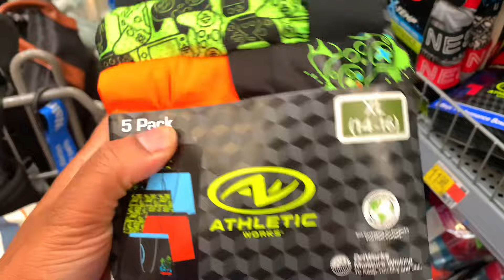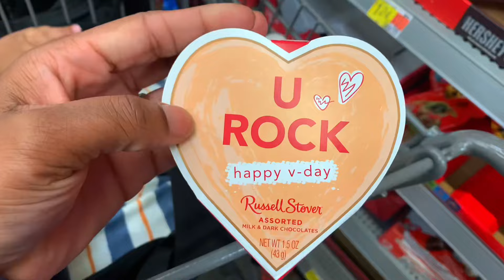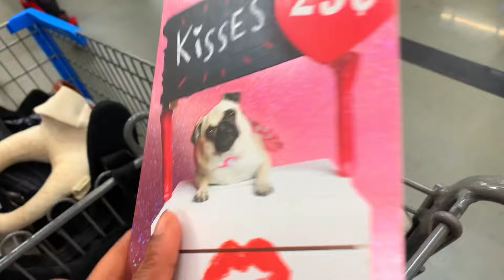Run Errands W/ Me Vlog : Valentines Day Prep 💕